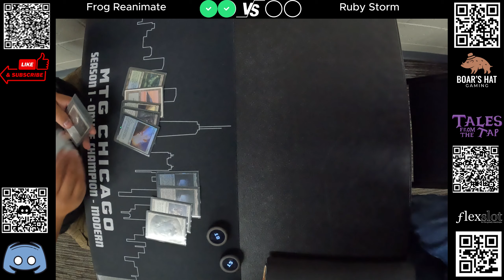Frog Reanimate VS Ruby Storm [MTG Modern]